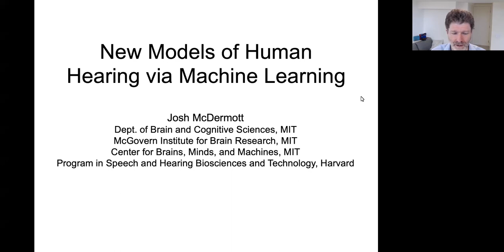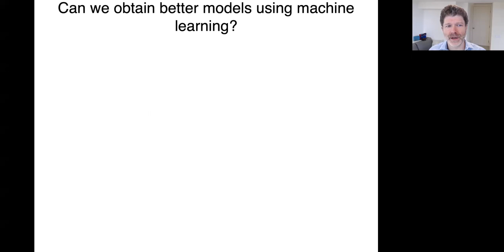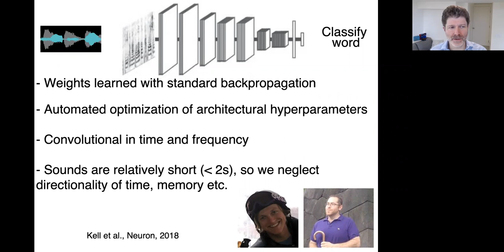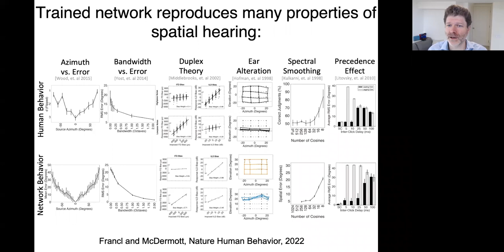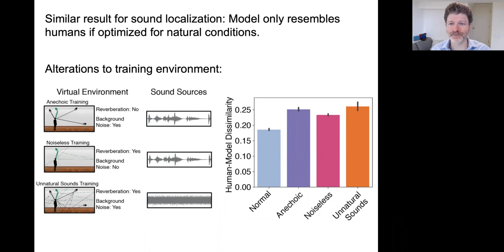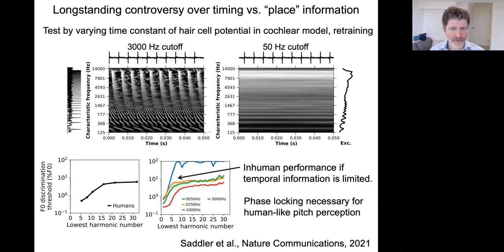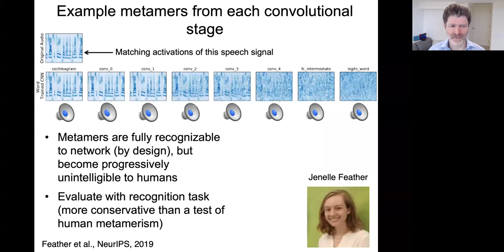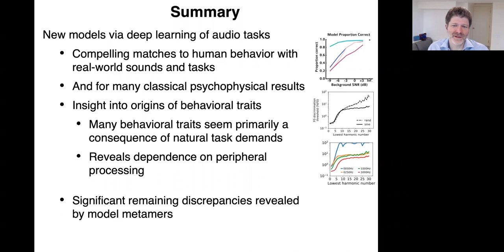QLS Seminar - Josh McDermott - February 22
New Models of Human Hearing via Machine Learning
Josh McDermott, MIT
Tuesday February 22, 12-1pm

Abstract: Humans derive an enormous amount of information about the world from sound. This talk will describe our recent efforts to leverage contemporary machine learning to build neural network models of our auditory abilities and their instantiation in the brain. Such models have enabled a qualitative step forward in our ability to account for real-world auditory behavior and illuminate function within auditory cortex. But they also exhibit substantial discrepancies with human perceptual systems that we are currently trying to understand and eliminate.

Bio: Josh McDermott studies sound and hearing in the Department of Brain and Cognitive Sciences at MIT, where he heads the Laboratory for Computational Audition. His research addresses human and machine audition using tools from engineering, neuroscience, and psychology. McDermott obtained a BA in Brain and Cognitive Science from Harvard, an MPhil in Computational Neuroscience from University College London, a PhD in Brain and Cognitive Science from MIT, and postdoctoral training in psychoacoustics at the University of Minnesota and in computational neuroscience at NYU. He is the recipient of a Marshall Scholarship, a McDonnell Scholar Award, an NSF CAREER Award, a Troland Research Award, and the BCS Award for Excellence in Undergraduate Advising.